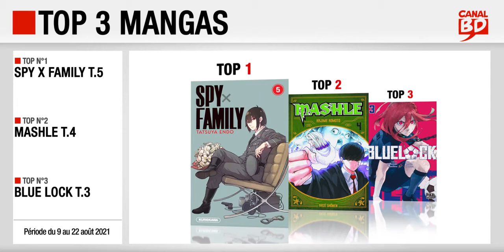9/08 au 22/08/2021 : Top des ventes "mangas" chez les libraires Canal BD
Top 3 des meilleures ventes de mangas, enregistré chez les libraires du Réseau Canal BD, entre le 9 et le 22 août 2021 :
- Top 2 : Mashle T.4 (ed. KAZÉ)
- Top 3 : Blue Lock T.3 (ed. PIKA)